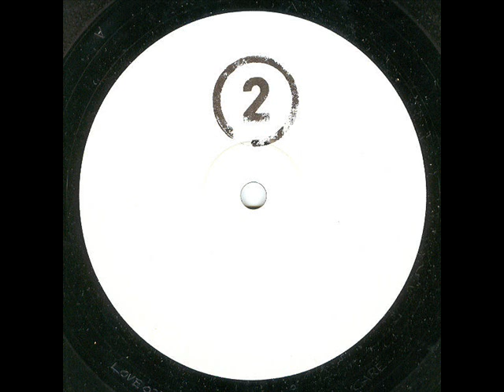Andy Stott - Handle With Care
Release: Andy Stott -- Unknown Exception
Label: Modern Love